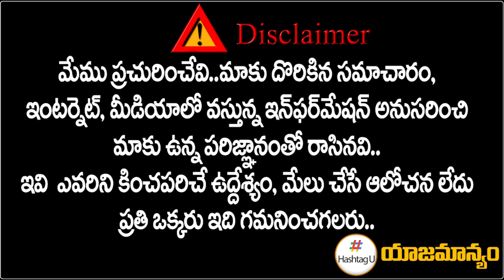ఖమ్మంలో మరో ట్విస్ట్ .. బీఆర్ఎస్ కు కమ్యూనిస్టులు గుడ్ బై ? || BIG Shock To CM KCR || HashtagU